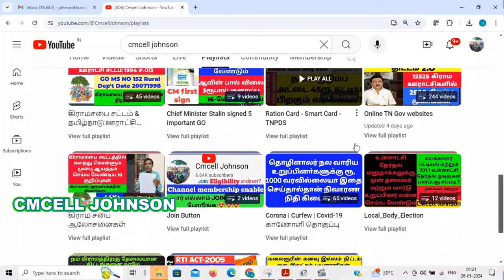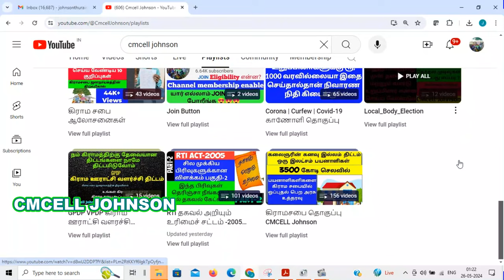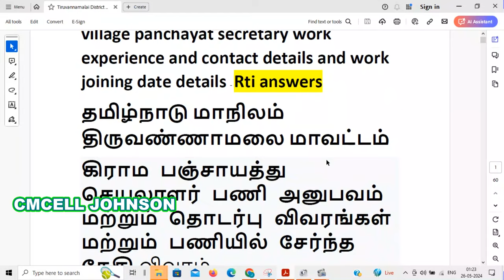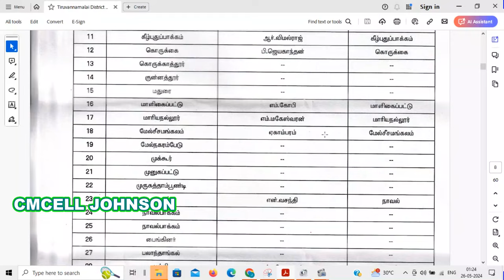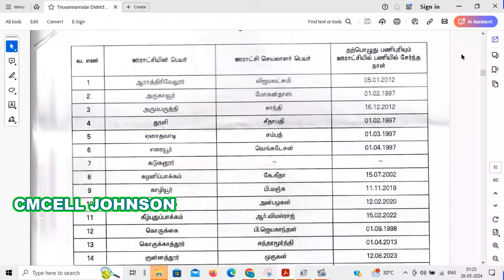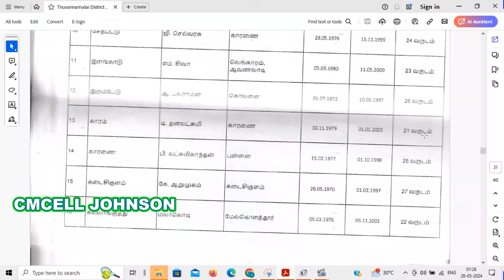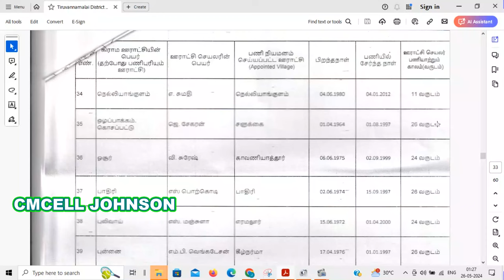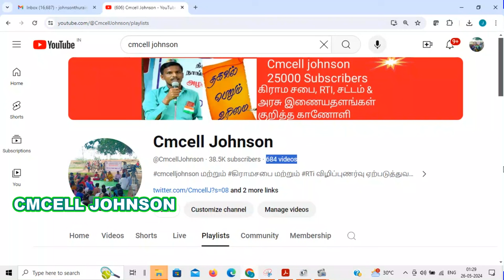Tiruvannamalai district village panchayat secretary details திருவண்ணாமலை மாவட்ட பஞ்சாயத்து செயலாளர்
திருவண்ணாமலை   மாவட்ட கிராம பஞ்சாயத்து செயலாளர் பணி அனுபவம் விவரங்கள் Tiruvannamalai district village panchayat secretary work experience  details

Tiruvannamalai district village panchayat secretary work experience details

திருவள்ளூர்   மாவட்ட கிராம பஞ்சாயத்து செயலாளர் பணி அனுபவம் விவரங்கள் Tiruvallur district village panchayat secretary work experience  details

விருதுநகர்  மாவட்ட கிராம பஞ்சாயத்து செயலாளர் பணி அனுபவம் விவரங்கள் Virudhunagar district village panchayat secretary work experience  details

தூத்துக்குடி  மாவட்ட கிராம பஞ்சாயத்து செயலாளர் பணி அனுபவம் விவரங்கள் Thoothukkudi district village panchayat secretary work experience  details

திருப்பத்தூர்  மாவட்ட கிராம பஞ்சாயத்து செயலாளர் பணி அனுபவம் விவரங்கள் Tirupathur district village panchayat secretary work experience  details

திண்டுக்கல் மாவட்ட கிராம பஞ்சாயத்து செயலாளர் பணி அனுபவம் விவரங்கள் Dindukal district village panchayat secretary work experience  details

Dindukal district village panchayat secretary work experience details

தருமபுரி மாவட்ட கிராம பஞ்சாயத்து செயலாளர் பணி அனுபவம் விவரங்கள் Dharmapuri district village panchayat secretary work experience  details

Dharmapuri district village panchayat secretary work experience details

திருச்சி  மாவட்ட கிராம பஞ்சாயத்து செயலாளர் பணி அனுபவம் பகுதி -1 | Trichy district village all panchayat secretary part -1

Trichy district village panchayat secretary work experience details
 pdf file link👇 👇 👇